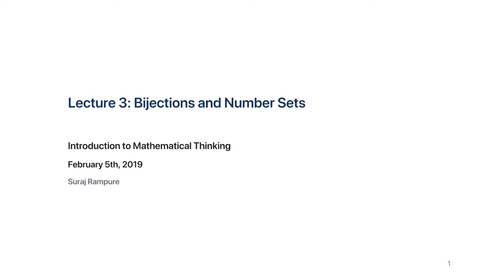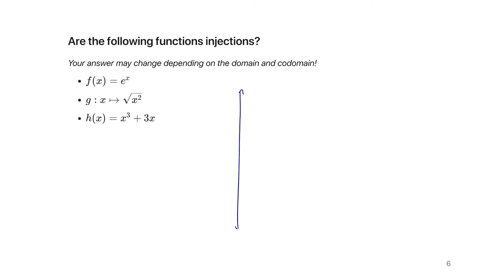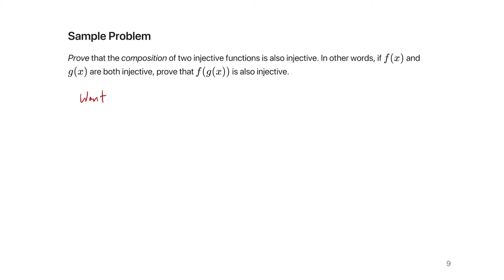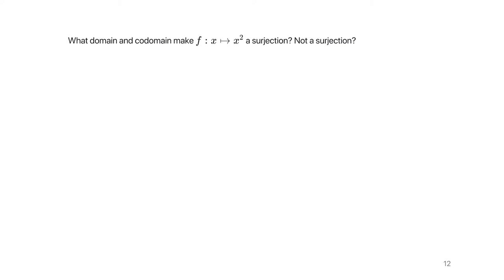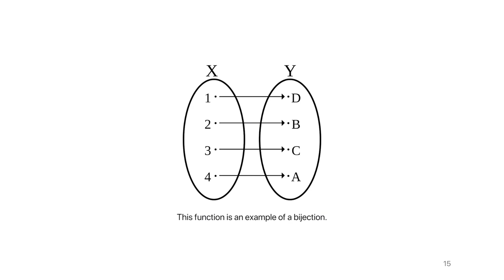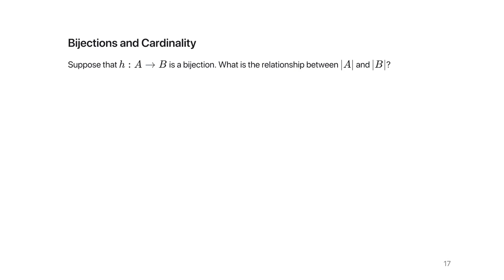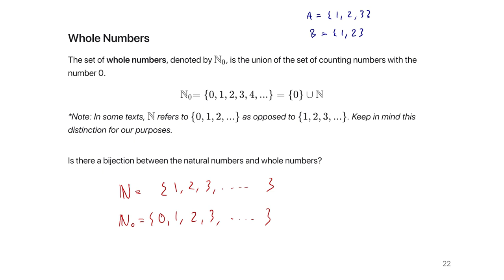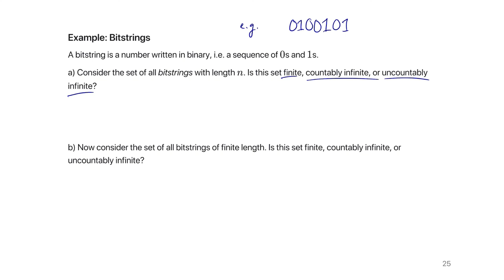Lecture 3 (February 5) – IMT DeCal, Spring 2019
Lecture by Suraj Rampure